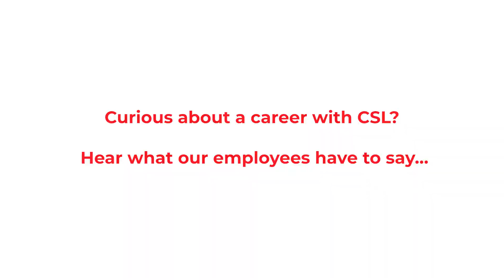CSL Candidate Questions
Are you curious about what a career with CSL looks like? Join our team and discover a welcoming, friendly, and supportive work environment where patient care always comes first. Our people love working here and contributing to the important products and services we offer.
At CSL, we view our relationship with our employees as a partnership where we offer fulfilling careers, opportunities, and experiences. Join us today - we offer promising FUTURES.